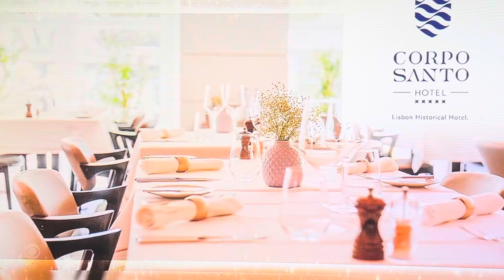Price is Right - Switch - 3/7/2024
Switch is Revealed